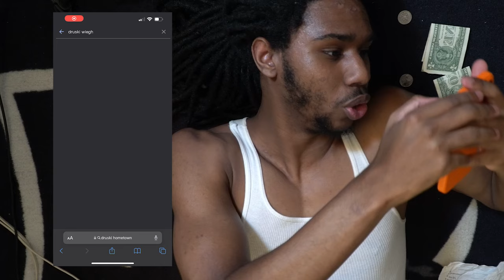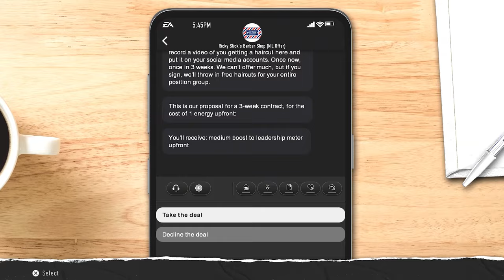Meet the Paul George of College Football 25!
I Am the Paul George of College Football 25!

🗣Discord ~ LilTooWavy
🎮PSN: YOUNGSTUNTA-